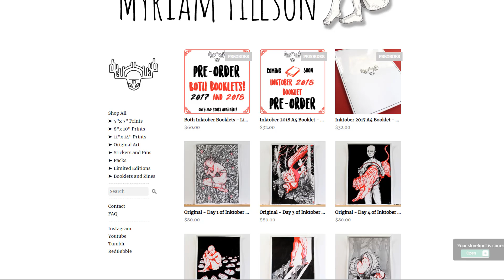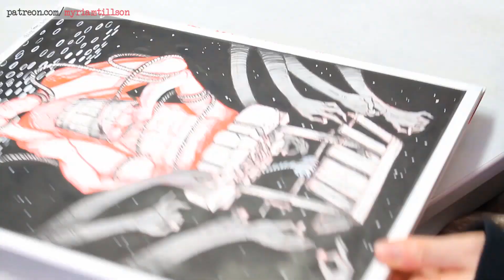Booklets? Stickers? Apparel? - Inktober 2018 - Papercuts, Adrift and The Wishing Well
Originals and Prints are now available on my store!
Booklets, both of Inktober 2018, and Inktober 2017, are also available to pre-order! There will be a limited number of copies!

Want to see more or want to support me further?
For just $1 a month, you get access to a sketchbook PDF once a month, for $5 a detailed process PDF, and one of the tiers even gets you a monthly print and a postcard of one of my sketches! ^^

[Skillshare are not sponsoring this video, this deal is independent from Youtube]

♦ SOCIAL MEDIA♦

★PRINTS AND SUPPORT★

You get 2 months for $0.99 and I get a small percentage. Win-win!

🖌MATERIALS USED 🖌

♦ Pentel Color Brush in red
♦ Pentel Color Brush in grey
♦ Zig Clean Color Real Brush in Red
♦ Sakura Pigma Brush in Red
♦ Red Staedtler triplus fineliner
♦ Double-sided Zebra Fude Brush Pen
♦ Kuretake Sumi n8 Brush Pen
♦ Kuretake Bimoji Fude XT4-10S Broad
♦ Fontaine 200gsm Hot Press Watercolour Paper
♦ Carmine Red Colerase Prismacolor Pencil
♦ Palomino Blackwing 602 Pencil
♦ Black India Ink
♦ IC Comic Super White Ink

★OTHER STUFF★